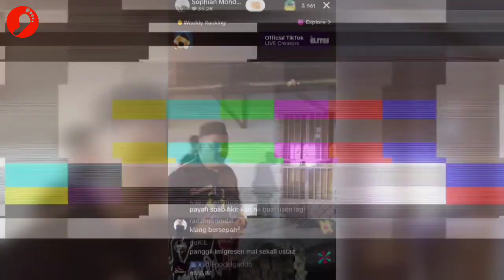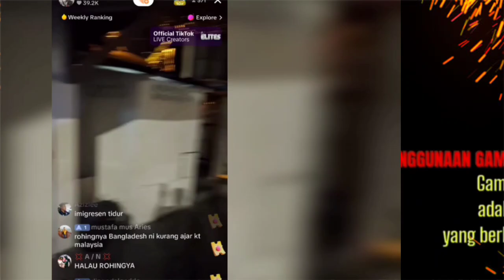Rohingya Nampak Ustaz Sophian Datang Terus Kunci Surau‼️Padahal Orang Baru Je Azan